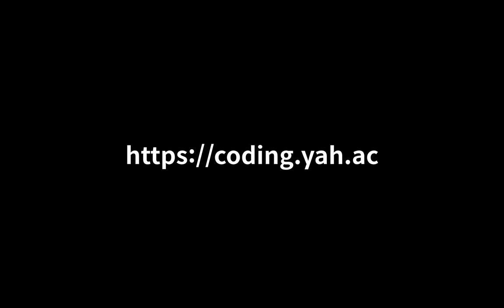코딩야학 5기를 모집합니다!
구글과 생활코딩이 코딩야학 5기를 시작합니다. 2019년 1월 3일부터 16일까지 온라인을 통해서 함께 코딩공부를 하는 활동입니다. 다른 학우들과 교류하면서, 엔지니어들의 기술지원을 받을 수 있습니다. 완주하시면 수료증도 드립니다.

참가신청은 아래 주소에서 받고 있습니다.

이벤트

댓글로 응원을 해주시면 추첨을 통해서 5분에게 코딩뱃지를 선물로 드립니다. 코딩뱃지는 아래와 같이 생겼습니다 ^^

다른 채널에서도 이벤트가 진행중이랍니다. 많은 참여 부탁드립니다!